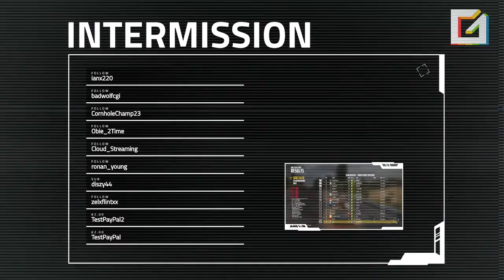Wreckfest PC with Good Guys Gaming 0zOrkOXIzro